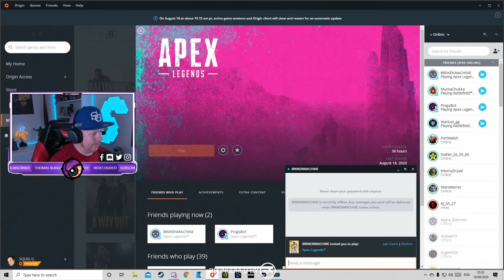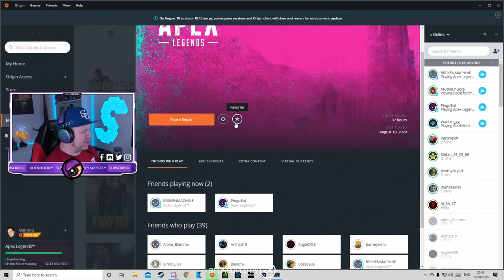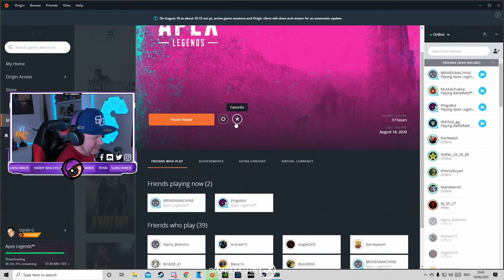Season 6 is a whole NEW Game...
Apex season 6 is here and it's COMPLETELY different.

Stream Sponsered by EA